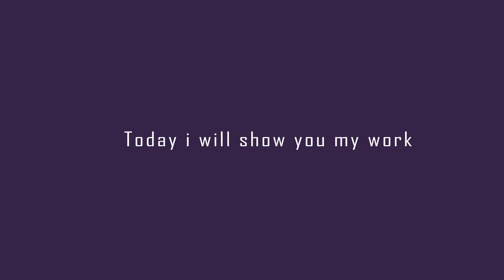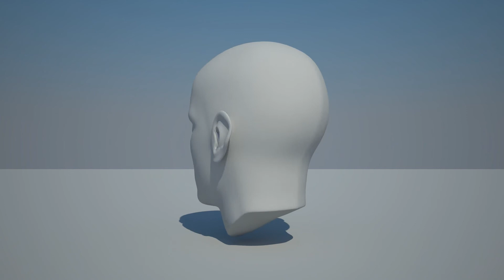3d Modeling & Texturing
This is my 3d Modeling and texturing